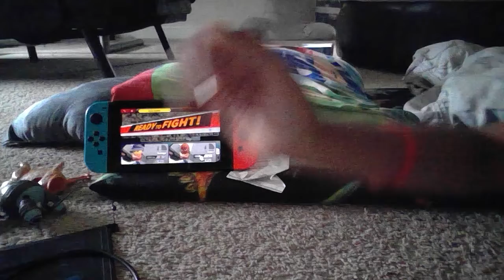Super Smash Bros Ultimate Rango Vs Jake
Rango Must Stop Jake From Stop Water  to take over the world. Will He succeed? or are they doomed? Watch to find out.